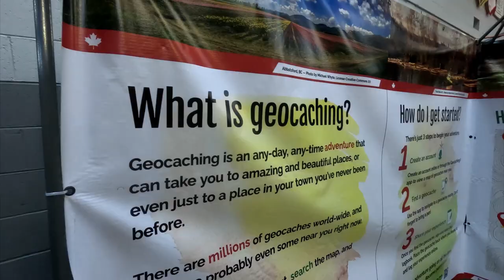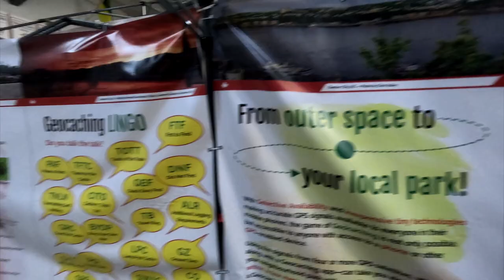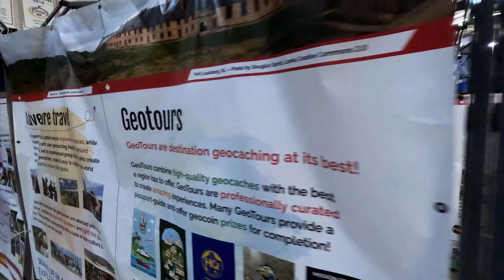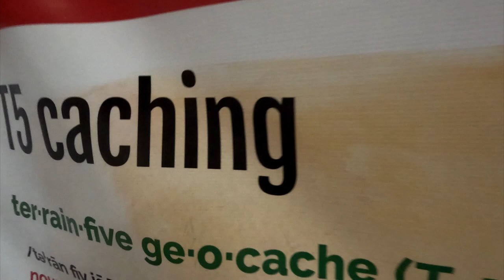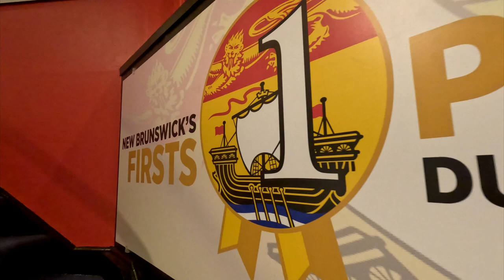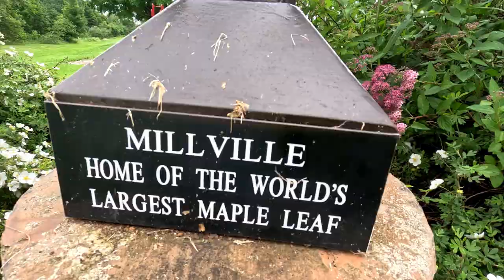Maritime MEGA V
Maritime MEGA V in Frederiction, New Brunswick and geocaches and adventures in the area. A great time was had by all.